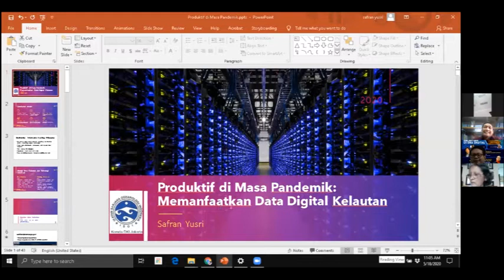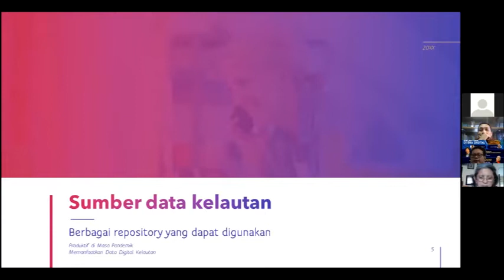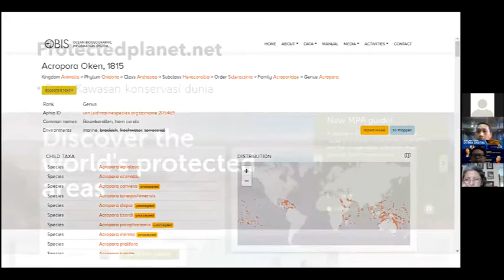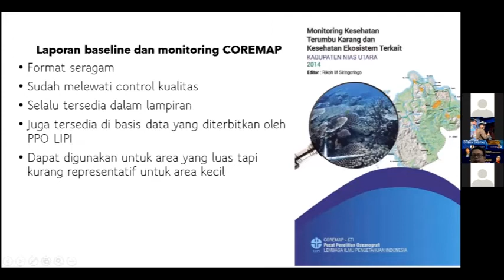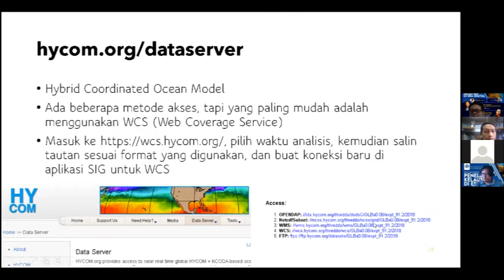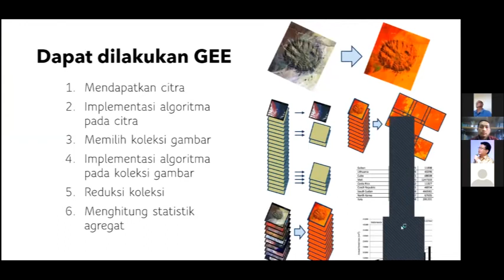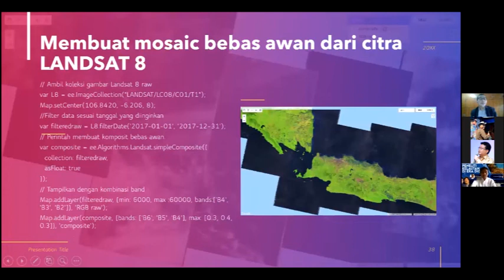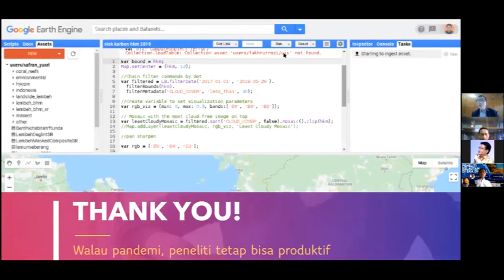Produktik dimasa pandemik: Memanfaatkan data digital kelautan | Safran Yusri, M.Sc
Dimasa pandemik seperti sekarang ini kita tetap dapat produktif membuat tulisan ilmiah dengan memanfaatkan data digital kelautan yang tersedia secara bebas. Materi disampaikan oleh Safran Yusri, ketua Yayasan TERANGI.

Video ini diambil dari webinar ISOI Komda DKI Jakarta